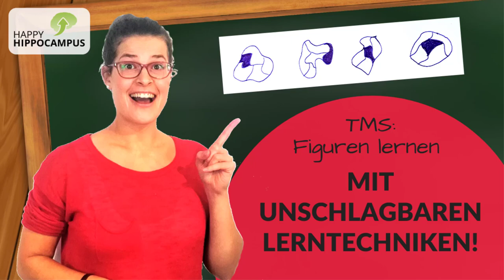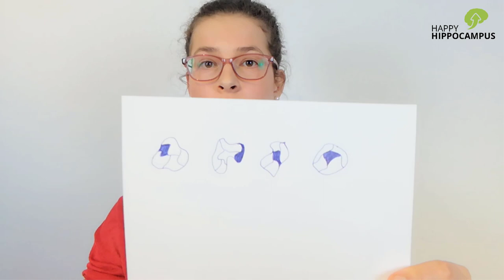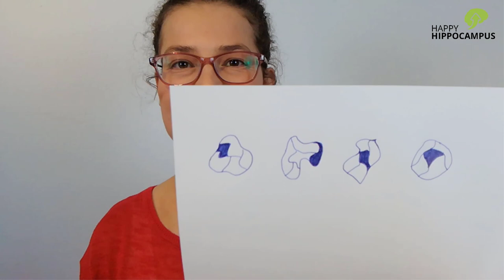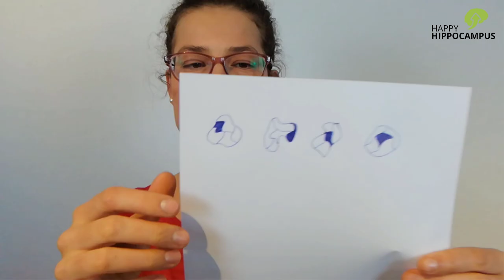TMS 2020: Figuren lernen wie ein Gedächtnisprofi - Mit diesen Tipps meisterst du die Aufgabe!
Die Aufgabe “Figuren lernen” im TMS hat schon so manchem TMS-Prüfling Kopfzerbrechen bereitet❗
Doch damit ist ab jetzt hoffentlich Schluss, denn im Video gibt dir Feli ihre Top Tipps und Lerntechniken von Gedächtnisprofis an die Hand, mit denen du die Aufgabe bestmöglich meistern kannst!

Schreib’ uns gerne hier in die Kommentare: Wie hat dir das Video gefallen und weitergeholfen? Welche Fragen hast du noch zum TMS?

Du kennst vielleicht jemand anderen, der am TMS teilnehmen wird? Dann schicke ihm den Link zu diesem Video, sodass er oder sie auch davon profitieren kann! 🙂

- Gedächtnispaläste/Loci-Methode/Routen-Methode
- Geschichten-Methode
- Eselsbrücken/Merksprüche
- Akronyme
- Schlüsselwort-Methode
- Visuelle und auditive Effekte
- Musik
- u.v.m.